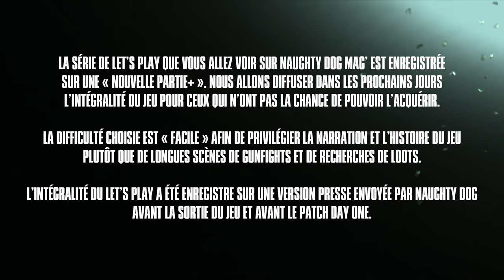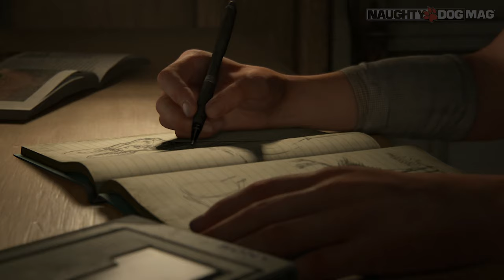🇫🇷 [WALKTHROUGH] THE LAST OF US PART.II - PARTIE 01/09 : JACKSON 🇫🇷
Découvrez dès maintenant la première partie de notre Walkthrough sur The Last Of Us Part.II.
Découvrez dès maintenant le début du jeu, l'introduction et le premier événement marquant qui lancera l'histoire de The Last Of Us Part.II.

CHRIS - LIBERTY93 :
_ Facebook :

ROCKSTAR MAG' :
_ Facebook :